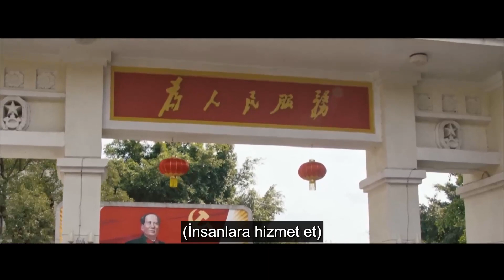Eski Anılar l Klip l Youth Memories l Xiao Zhan, Li Qin l 梦中的那片海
Dizinin Konusu; Xiao Chun Sheng ve iki arkadaşı Ye Guo Hua ve Chen Hong Jun, aynı avluda büyüyen asker ailelerin ve devlet memurlarının çocuklarıdır. Orduya katılmak, gaokao'ya girmek, denize açılmak ve bir iş kurmak gibi birçok deneyimi paylaşırken, yol boyunca birbirlerine destek olurlar. Ayrıca doktor olma hayallerinin peşinden koşan Pekinli bir kız olan Tong Xiao Mei ile tanışırlar. Bu, Çin'in 1970'lerdeki reform döneminde, ülke dünyaya açılırken sıradan insanların büyüme ve dönüşümünün ilham verici bir hikayesidir.

Dizi Oyuncuları ;  Xiao Zhan, Li Qin